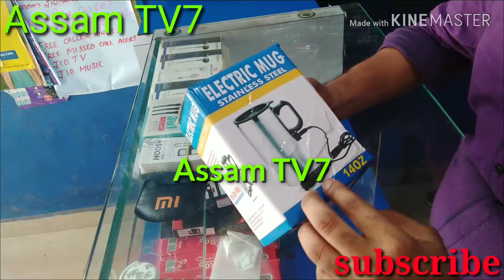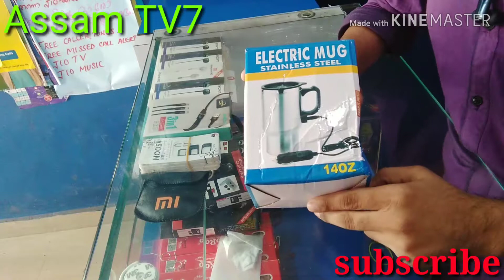ELECTRIC MUG STAINLESS STEEL 140Z 12v Car Mug